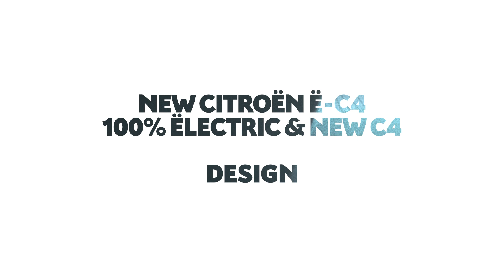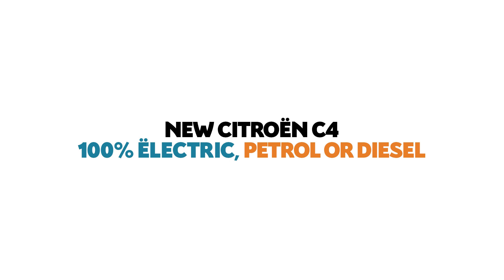Citroën C4 & ë-C4 - 100% ëlectric Design Movie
Opėn the way!
Deep dive into Citroėn ė-C4 - 100% ėlectric unique design. Enjoy its elegant and assertive style. Every single detail tells a story.
Also available in petrol or Diesel.